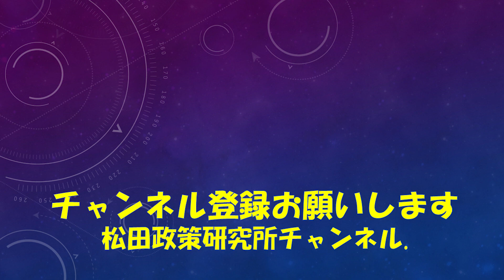速報！ニュース解説 WTO事務局長、韓国女史誕生か？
松田政策研究所FB